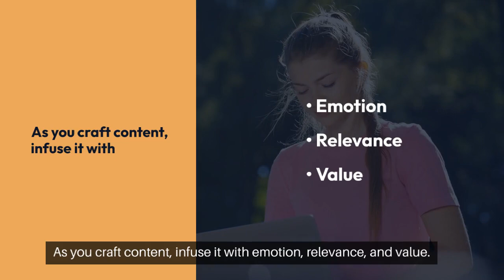Unleashing the Power of StoryBrand: Content Creation by Webociti.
Want to learn how to create content that connects with your audience and drives results? Let us help you tell your brand's story and engage customers like never before. Don't miss out on unleashing the power of StoryBrand for your business!

Create engaging content that captivates your audience using the StoryBrand framework. Boost your brand's impact and conversions.

Discover the transformative potential of StoryBrand in content creation with Webociti. In today's digital landscape, capturing and retaining audience attention is paramount. Our approach begins with pinpointing your audience's desires and struggles, transcending mere demographics to forge genuine human connections. We craft brand stories that resonate on a profound level, ensuring your mission, values, and uniqueness echo in every word.

With clear objectives in hand, we chart a content strategy that is both organized and adaptable, determining what content to create and where it will live. Infused with emotion, relevance, and value, whether it's a blog post or a podcast, our content makes an impact and avoids getting lost in the digital abyss.

By optimizing for search engines and strategically incorporating keywords, we ensure organic traffic flows. Post-publishing, we measure relentlessly, adapting, refining, and optimizing to continuously captivate your audience. Webociti guides you through each step, ensuring your story not only reaches its audience but compels them to act. Let's create content that not only stands out but stands for something meaningful.

Let's craft a content Creation plan that not only meets the demands of 2024 but positions you as a leader in your industry.

👈👈 Let’s get your business accelerated.👬